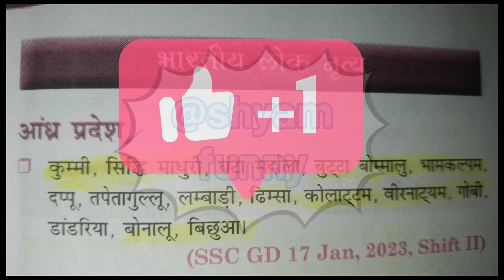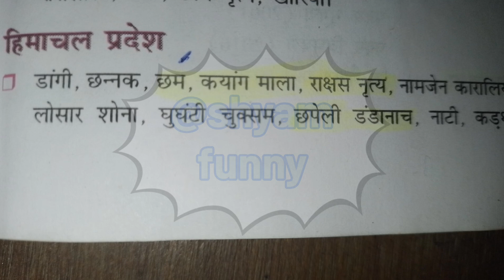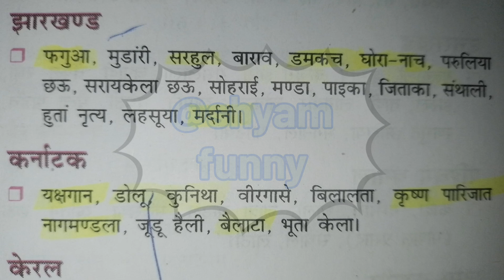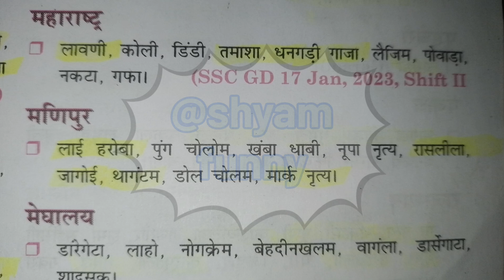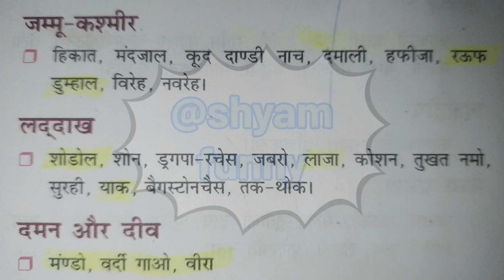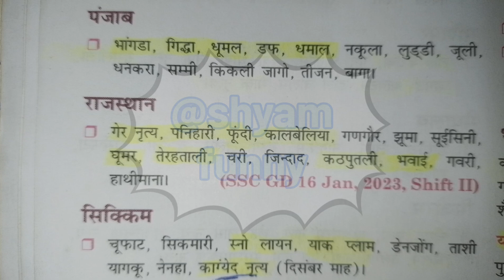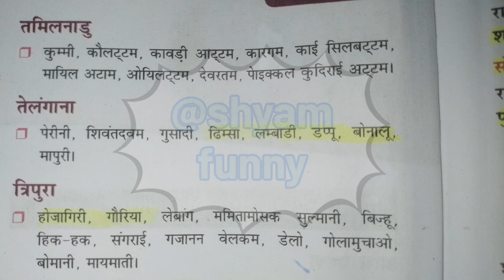भारत के प्रमुख लोकनृत्य ll SSC GD / POLICE /RALWAY/ARMY/ITBP/ USSSC/CGL /SSB ASPIRANT ll